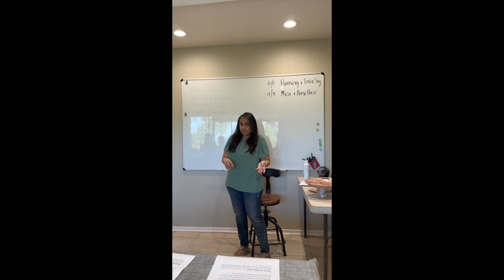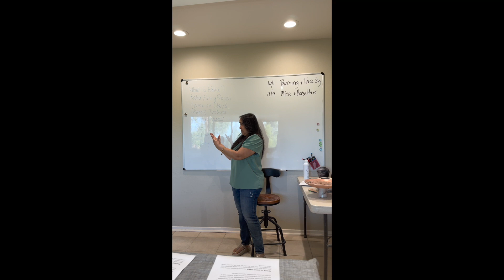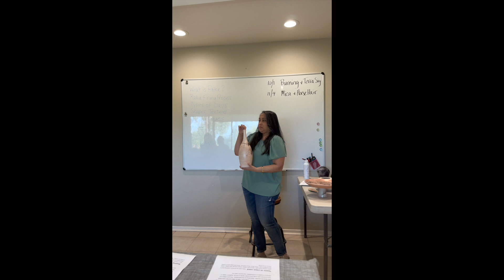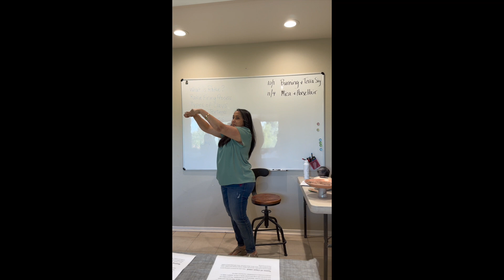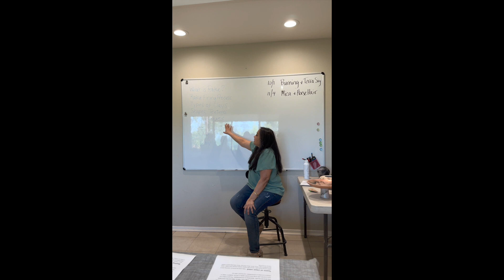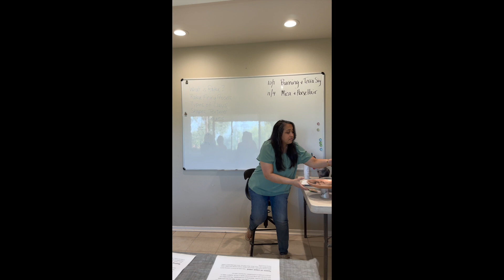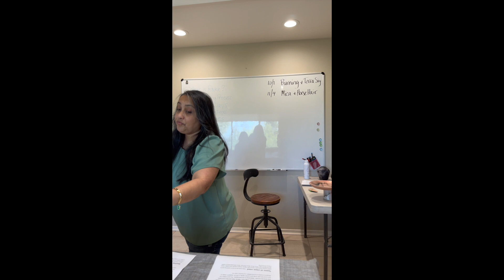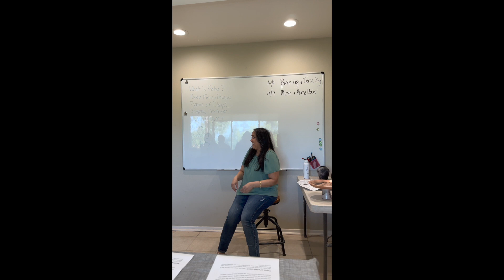Raku Fundamentals Part 1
Part 1 of the Raku Fundamentals, workshop held on September 23rd